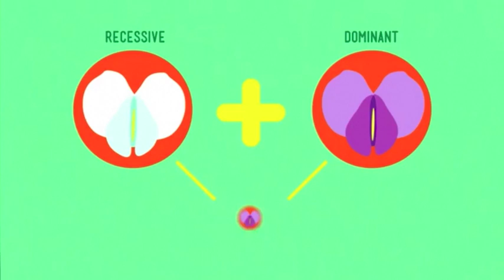The science of human adaptation (genes)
This video is about The science of human adaptation (genes)